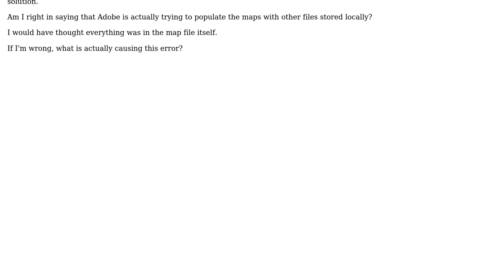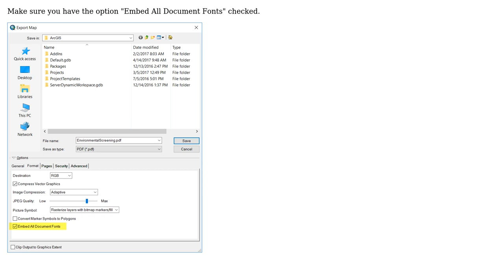GIS: ArcMap symbols exported to PDF don't draw when viewed on another computer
With thanks & praise to God, and with thanks to the many people who have made this project possible! | Content (except music & images) licensed under CC BY-SA | Music | Images & others | With thanks to user PolyGeo user kenbuja user ewarren1 and the Stack Exchange Network Trademarks are property of their respective owners. You are responsible for your own actions.